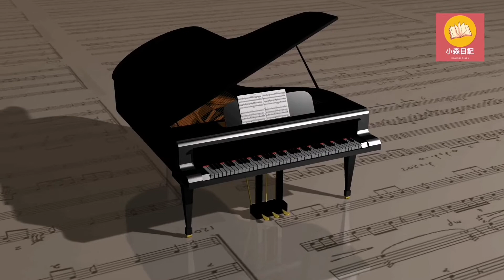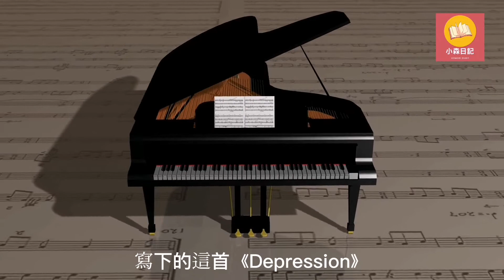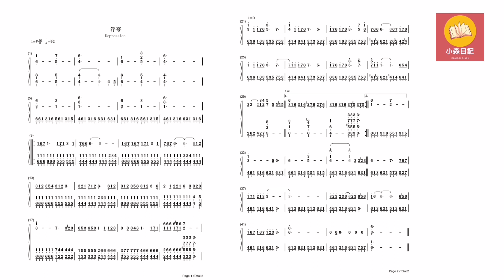《琴聲會友 第四十集 浮誇 Depression》難度最高的歌曲 最佳旋律及最佳歌詞獎 江志仁 黃偉文 鋼琴音樂 pianomusic 陳奕迅 easonchan 流行曲 簡譜 彈奏版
喜歡這首歌嗎？
按此進入領取琴譜:
我地會定期推出更多好聽的琴譜哦！😉

該曲獲得2005年度CASH金帆音樂獎最佳旋律及最佳歌詞獎

陳奕迅《浮誇》歌詞：

 有人問我我就會講
 但是無人來
 我期待到無奈有話要講
 得不到裝載
 我的心情猶像樽蓋等被揭開
 嘴巴卻在養青苔
 人潮內愈文靜愈變得不受理睬
 自己要搞出意外
 像突然地高歌任何地方也像開四面台
 著最閃的衫扮十分感慨
 有人來拍照要記住插袋
 你當我是浮誇吧
 誇張只因我很怕
 似木頭似石頭的話得到注意嗎
 其實怕被忘記至放大來演吧
 很不安怎去優雅
 世上還讚頌沉默嗎
 不夠爆炸怎麼有話題
 讓我誇做大娛樂家
 那年十八母校舞會
 站著如嘍羅
 那時候我含淚發誓各位
 必須看到我
 在世間平凡又普通的路太多
 屋村你住哪一座
 情愛中工作中受過的忽視太多
 自尊已飽經跌墮
 重視能治肚餓
 未曾獲得過便知我為何
 大動作很多犯下這些錯
 搏人們看看我算病態麼
 你當我是浮誇吧
 誇張只因我很怕
 很不安怎去優雅
 幸運兒並不多
 若然未當過就知我為何
 用十倍苦心做突出一個
 正常人夠我富議論性麼
 你叫我做浮誇吧
 加幾聲噓聲也不怕
 我在場有悶場的話
 表演你看嗎夠歇斯底里嗎
 以眼淚淋花吧
 一心只想你驚訝
 我舊時似未存在嗎
 加重註碼青筋也現形
 話我知現在存在嗎
 凝視我別再只看天花
 我非你杯茶
 也可盡情地喝吧
 別遺忘有人在為你聲沙

讓《小森日記》的影片傳播更廣，記得C-L-A-S-S啊！
C-Comment
L-Like
A-Watch Ad
S-Share